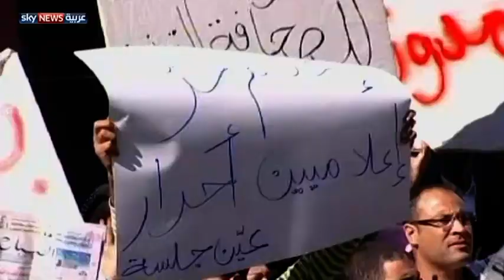تونس.. تمديد قانون الطوارئ 3 أشهر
قرر الرئيس التونسي تمديد العمل بقانون الطوارئ 3 أشهر، في أعقاب تصاعد أعمال العنف التي عصفت بالبلاد في الأونة الأخيرة من قبل جماعات سلفية. لمشاهدة المزيد يرجى زيارة الموقع الإلكتروني لسكاي نيوز عربية من خلال الضغط على الرابط التالي: